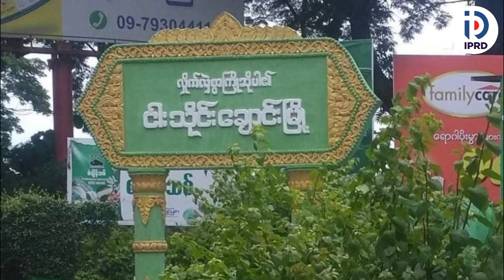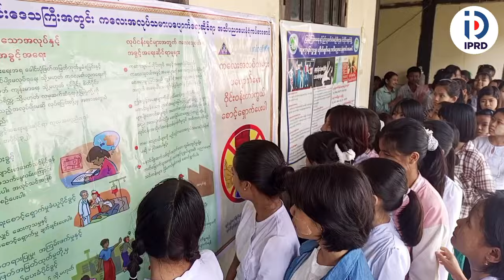ငါးသိုင်းချောင်းမြို့တွင် လူငယ်များ အသိပညာဗဟုသုတ တိုးပွားစေရန်အတွက် လူငယ်ရေးရာအသိပညာပေးဟောပြော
ငါးသိုင်းချောင်းမြို့တွင် လူငယ်များ အသိပညာဗဟုသုတ တိုးပွားစေရန်အတွက် လူငယ်ရေးရာအသိပညာပေးဟောပြောပွဲပြုလုပ်
ငါးသိုင်းချောင်း ဇွန် ၂၁
ခင်မာလာအောင်